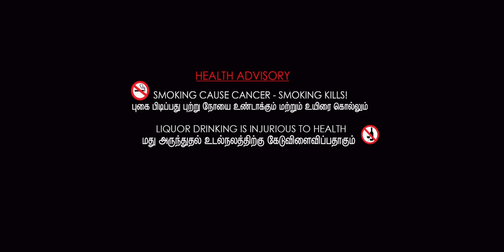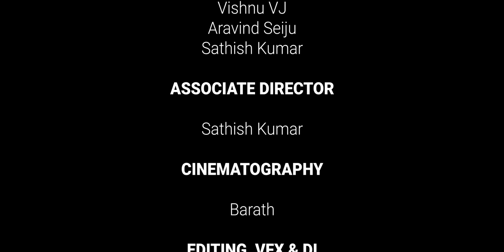Traffic Signal |Psychological Thriller |4k |Tamil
Traffic Signal🚦
A phycological thriller🚦
A story about a man who came from his native to see his friend
For giving a script to producer with in a one week..
His travel time he had a dream..
In that dream he write a story..
And finally he realized that all is a Dream..

Cast
Vishnu Vj
Aravind Seiju
Sathish Kumar

Writer & Director
Karthick M

Associate Director
Sathish Kumar

Dop
Bharath Kumar

Music
Rajasundar.K.S

Editing, VFX &Di
Srikanth

Sound Effects & Sound mixing
K square studios

Dubbing
K square studios